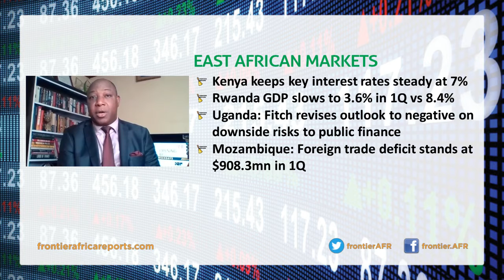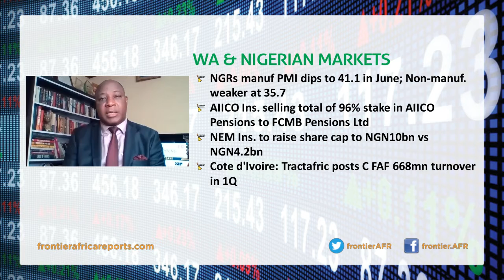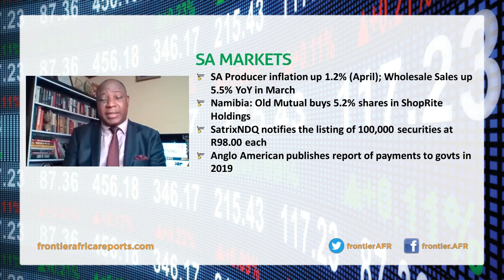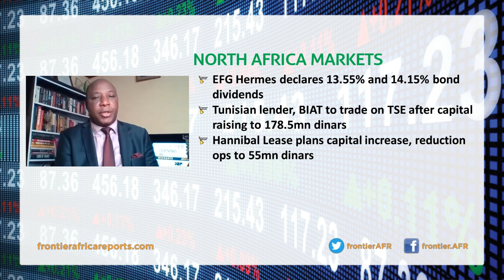Frontier Opening Bell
Insightful conversation between market professionals across Africa without borders, Mondays through Fridays helping you to make sense of the continent like no else does.